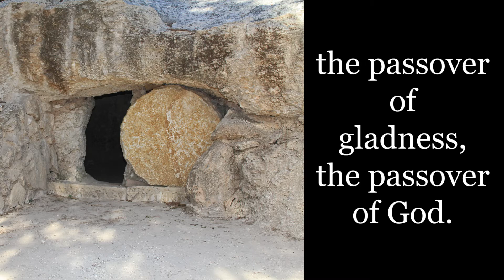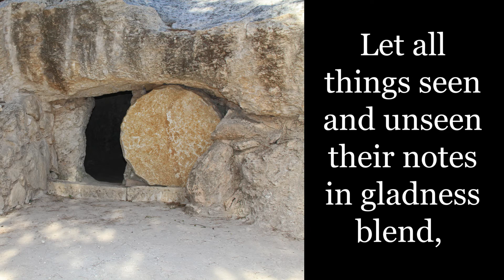303 The Day of Resurrection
Paradise Hills United Methodist Church